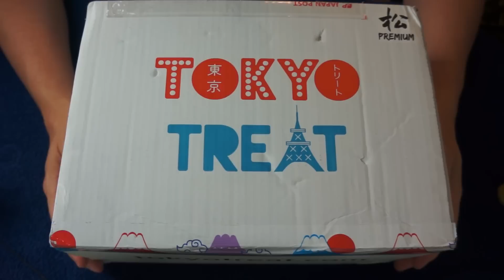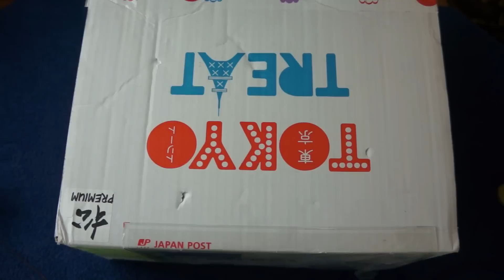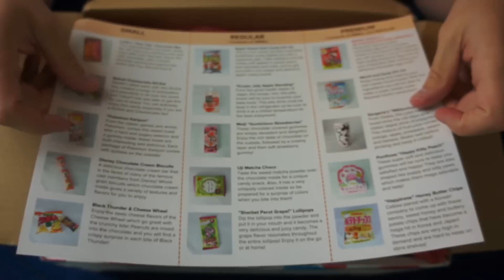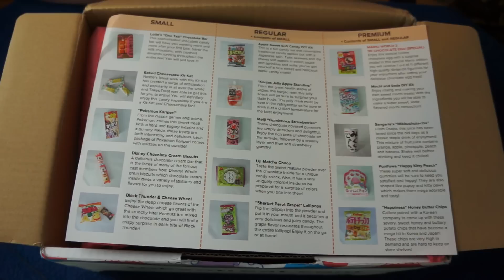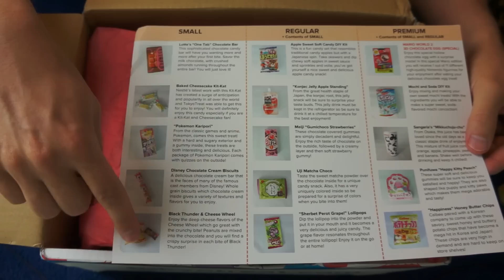Unboxing treats from Tokyo Treat - ASMR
This month there is a bag of Honey Butter potato chips that are the best potato chip flavor I have ever had, plus lots of candy treats.